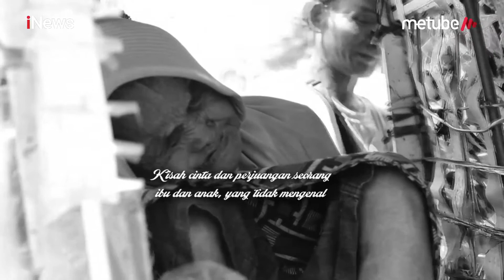Besarnya Rasa Sayang pada Sang Ibu, Pak Gondrong Rela Rawat Nenek Enah Part 03 - BOT 24/08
Roda Cinta untuk Ibunda